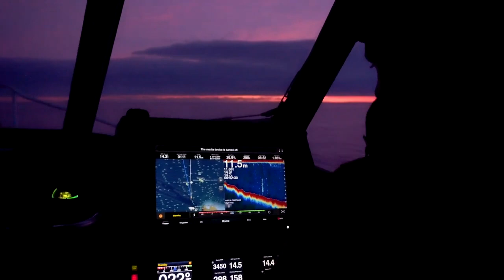Daiwa New Zealand X Built To Fish TV | Chasing White Island Kingfish | Full Episode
New Zealand is renowned for having the world’s biggest Kingfish, and one man that is synonymous with big fish is Capt. Rick Pollock of Pursuit Fishing Charters. After chatting with the knowledgeable crew that worked the decks onboard Pursuit for years, you quickly figure out that one location crops up in the stories time and time again – Whakaari, otherwise known as White Island. With that in mind, Ben Brown from Built To Fish TV is joined by ex. Pursuit deckhand Finn Henderson, and heads out off the Whakatane coast to one of our most infamous fishing locations to do battle with one of the hardest fighting fish in the ocean.